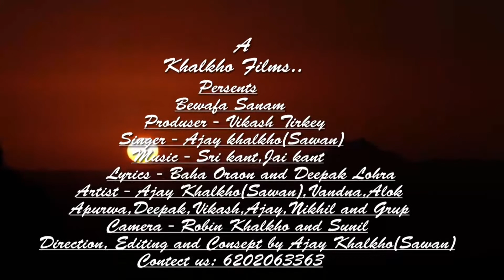Nagpuri Saed Song Bewafa Sanam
This Video is only Entertaining Purpose, I Just Try To  Make A Good Video To Entertained you.Original Copyright  Of This Video Is Authorized ''A Khalkho Films Production"

Hi I am Ajay Khalkho Sawan Welcom to Our youtube Channel 'A khalkho Films Production

# Bewafa Sanam #

# Artist- Ajay khalkho Sawan, Vandana

# Producer- Vikash kumar

# Direction, Concept, Editing by- Ajay
    khalkho 'Sawan'

# Camera- Robin khalkho

# Lyrics- Baha Oraon, Deepak Lohra

# Singer by- Ajay khalkho 'Sawan'

# हमारे Channel के गाने का Dj-Rimix बनाना एवं इसके Video को You Tube में Re-Upload करना और   Local TV में बिना अनुमति के  Broadcast करना गैरकानूनी है अतः आप से अनुरोध है कि ऐसा ना करे वरना आप पर कानूनी कारवाही हो सकती है🙏 धन्यवाद्
(A.khalkho Films Production)
Copyright & All Right Owner :- A khalkho Films Production
(Ajay khalkho Whtsaap:)
A khalkho Films Production

👇My Video Link👇

👉29.
👉30.